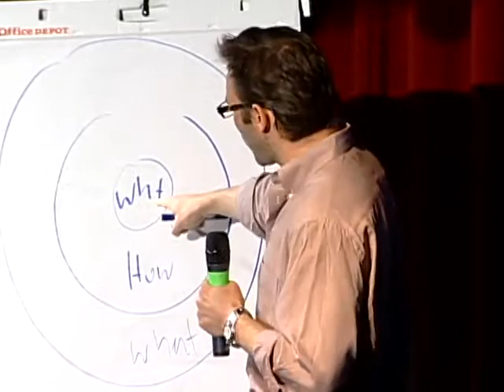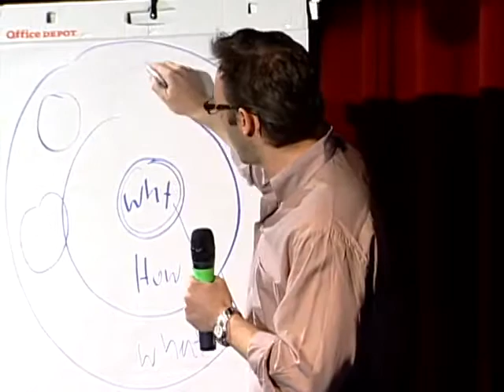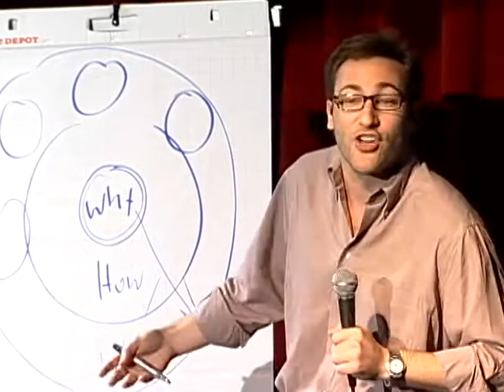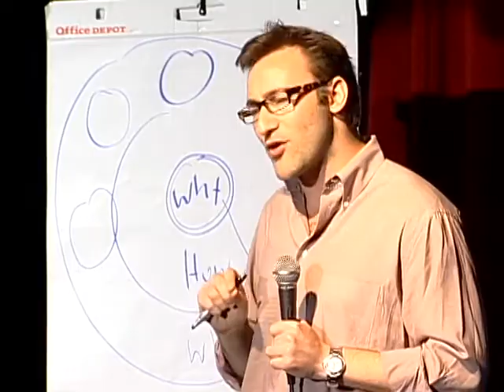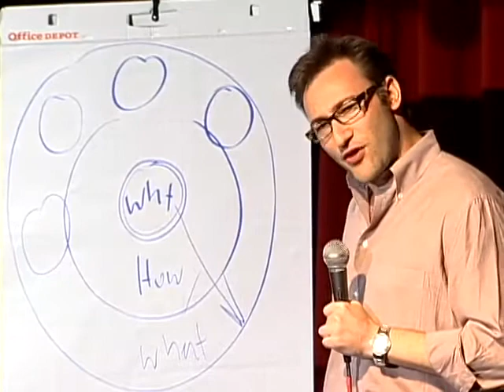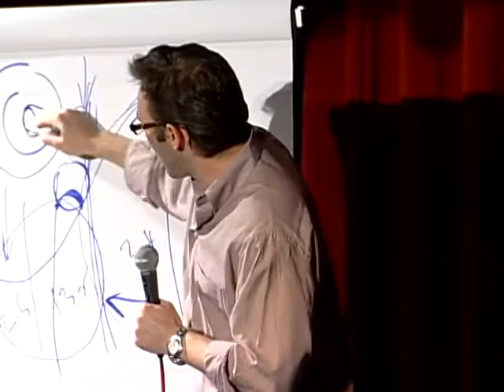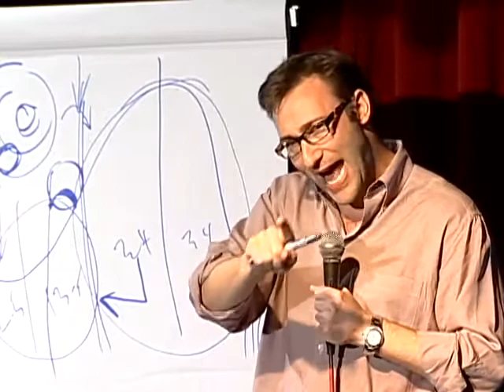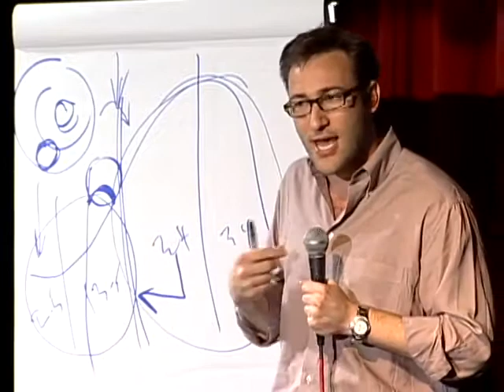SimonSinek 2009X 480p